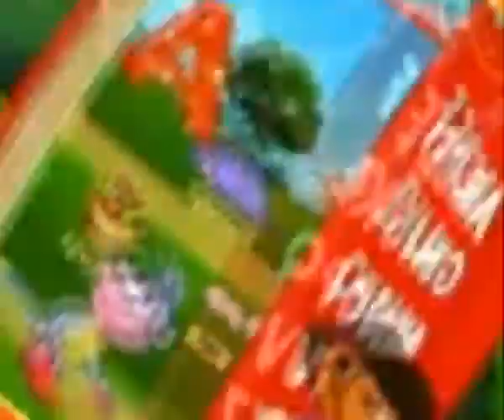Dora And Boots Sparta original remix reverse...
I NOT OWN ANYTHING